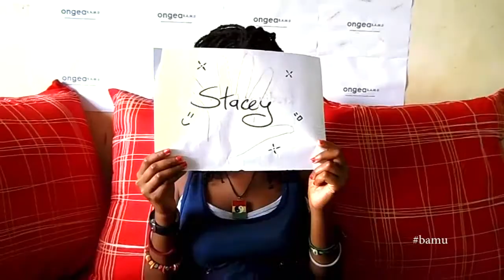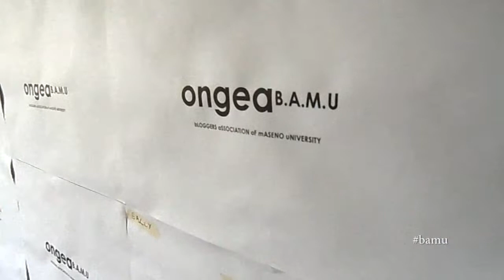Introduction to the BAMU team of creatives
BAMU is about a lot more than just blogging.
We have photographers, poets, artists. In simple words we are out to get anyone who feels the need and urge to express themselves uniquely. Join us today 😉
Video credit: Photography by Sollo